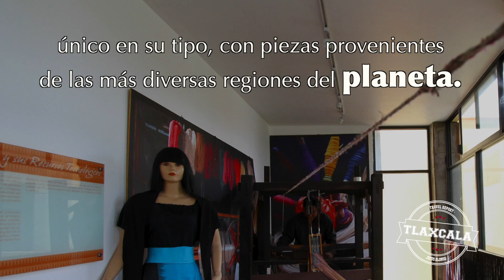TLAXCAL Y SUS MUSEOS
Descubre junto con nosotros los museos de Tlaxcala